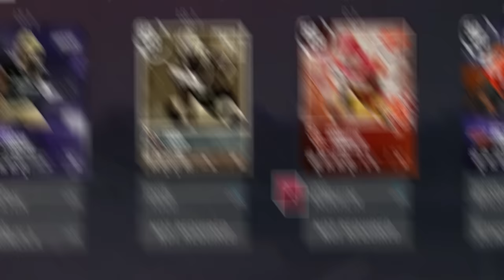The Playoffs Got HEATED! Wheel of CUT! Ep. #25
roses are red, violets are blue, please let me honk on ur absolutely MASSIVE DDD honkers.